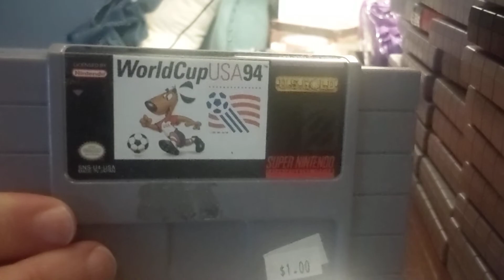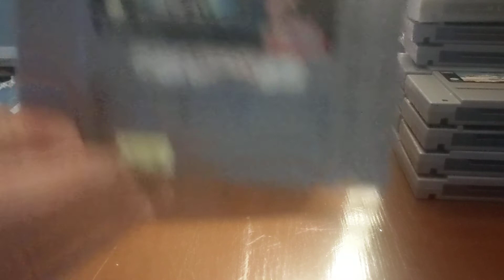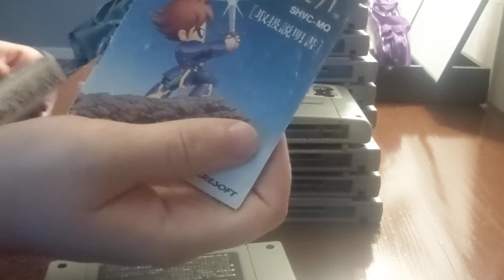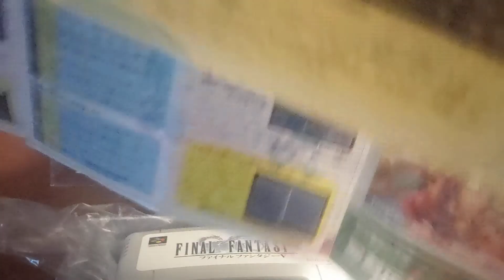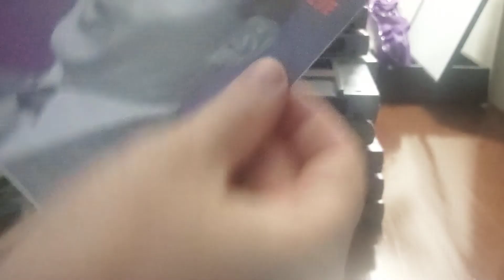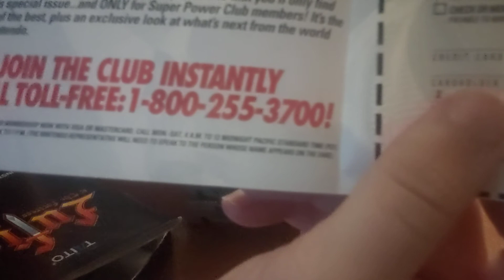You've Never Seen These Super Nintendo Games!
hey guys. I'm showing off my Super Nintendo Collection, or my SNES collection. it's a long video so bear with the entire thing while you watch what games exist for the super Nintendo and special guest of the super famicom at the end.